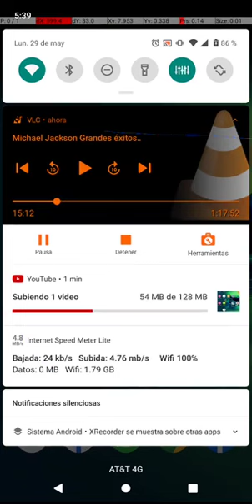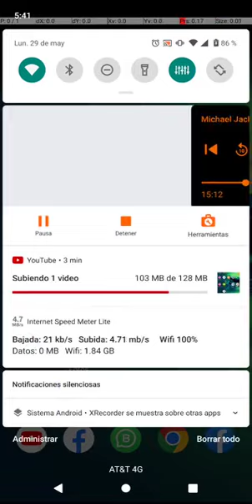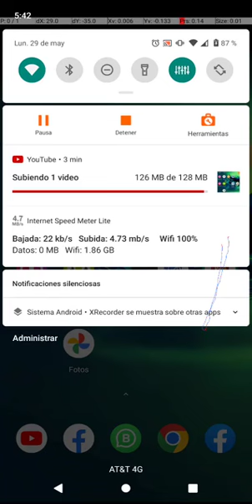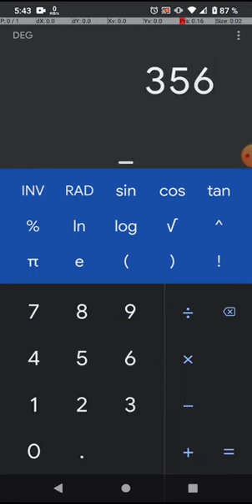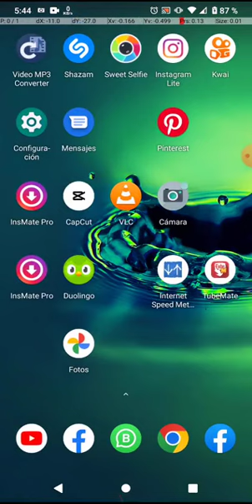Probando la velocidad de newww hogar x $249 pesos al mes da 110GB 5mbps bajada y subida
Bait newww y netwey qué entre otras usan antenas ALTAN redes